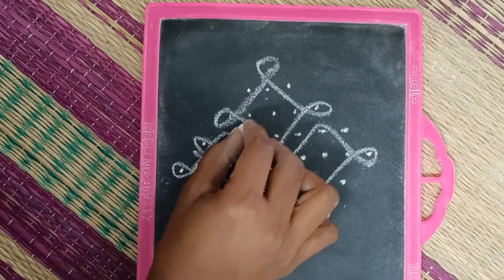Masi month kolam